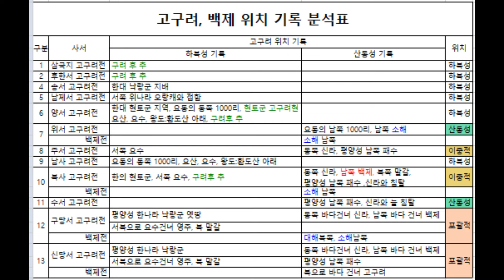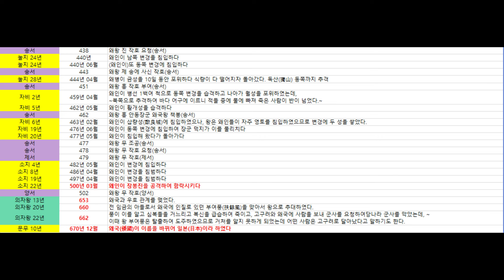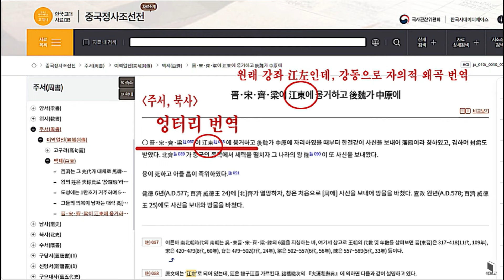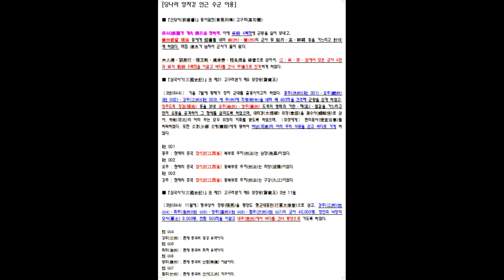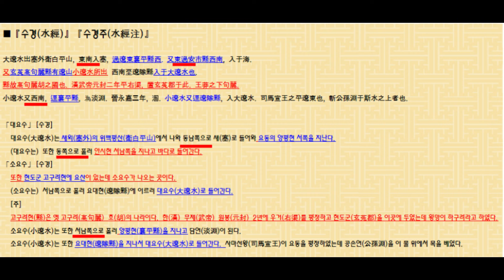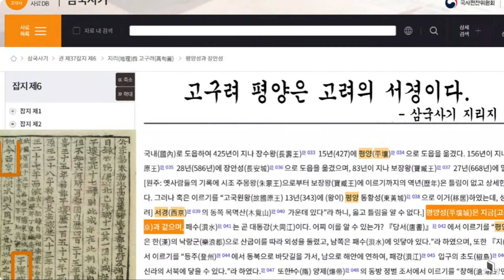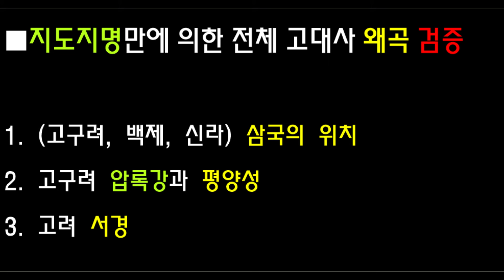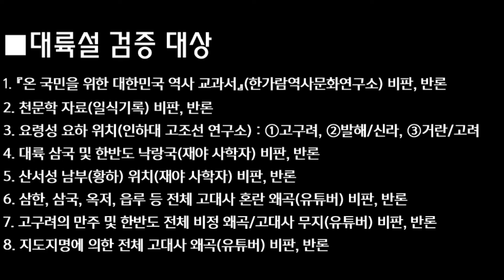어느 역사 아마추어 유튜버의 지도지명만에 의한 전체 고대사 왜곡에 대한 검증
[대륙 위치 주장에 대한 검증 제8편]

검증 대상인 이 유튜브의 논리에 의하면,

1)삼국의 위치를 북으로부터 남쪽으로 일렬로 고구려, 백제, 신라를 설정하고 있습니다.
하지만
(1)삼국은 삼한에서 건국되었는데, 백제의 마한은 진한의 서쪽에 존재
(2)백제의 동쪽에 최씨 낙랑국과 신라가 존재
(3)백제와 신라 남쪽에 삼한 시기부터 육지로 접한 왜가 존재
(4)신라 북쪽의 남옥저 죽령지방이 고구려와 관계있다.
(5)양자강 유역은 오히려 백제 영역 기록
(6)양자강 유역은 당나라가 수군 및 수군선박을 차출한 곳이다.
등에 의하여 고구려 남쪽에 신라와 백제가 동서로 존재한다.

2)고구려 압록강과 고구려 평양성 위치는
(1)고구려 압록강
- 발원지 : 말갈의 백산
- 대요수와 쇼오수 합류
- 대요수와 하북성 형수시 안평현에서 합류

이러한 조건에 맞는 고구려 압록강은 하북성 호타하

(2)고구려 평양성
- 고구려 평양성 = 위만조선 왕험성 = 한나라 낙랑군
- 고구려 평양성 = 당나라 안동도호부 = 하북도 평주, 유주 지역 = 태행산맥 동쪽
- 고구려 평양성 = 개마대산인 태행산맥 동쪽

이러한 조건에 맞는 고구려 평양성은 하북성 보정시 만성현 일대

3)고려 서경
(1)고려 서경은 고구려 장수왕 평양성이 아님
(2)고려 서경은 고구려 장수왕 평양성에서 압록수 동남 1000리로 옮긴 곳.
(3)고려 서경은 고구려 마지막 도읍이자 고구려 초기 도읍인 졸본성, 남(하)평양성
(4)이곳에서 요령성 요양시로 이동

이에 의하여 고려 서경은 (1)산동성 졸본성과 (2)요령성 요양시로 이동되었다.

00:00 도입
01:38 고구려 남쪽에 진한의 신라와 마한의 백제가 동서로 존재
25:43 고구려 압록강과 평양성 위치는 하북성 호타하와 하북성 보정시 일대.
34:47 고려 서경은 고구려 장수왕 평양성이 아니라 옮겨진 것이다.